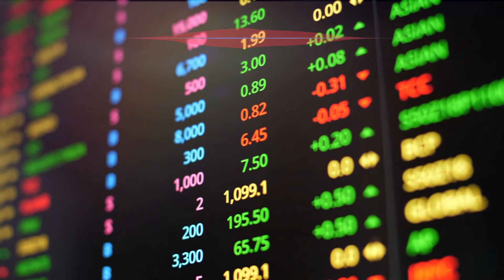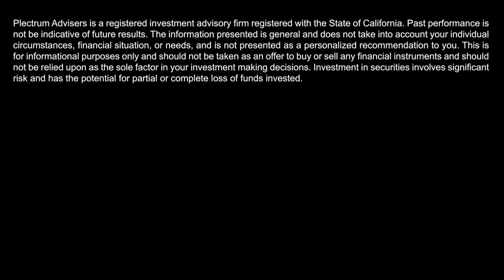Sam Zadori - Mortgage Financing for Freelance Professionals on Let's Talk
0:00 Intro
1:09 Let’s Meet Sam
3:40 Pay Expectations, Range of Rates, Time
5:00 Specific Loan Types
9:32 Let’s Discuss Freelancer Challenges
12:59 FICO scores
17:44 Recent Purchase Reasonable Rates
22:50 Points Explanation
31:00 Closing Thoughts